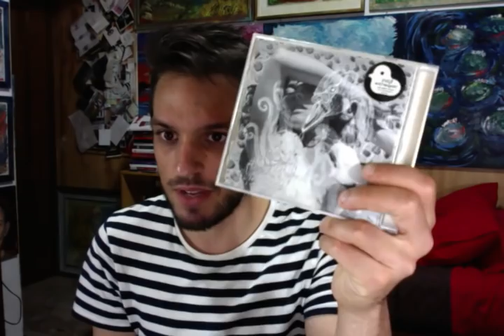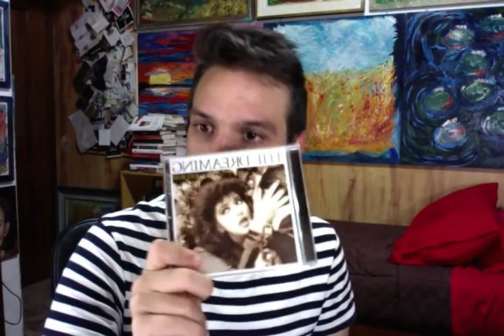I 10 DISCHI CHE MI HANNO CAMBIATO LA VITA.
I 10 dischi che mi hanno segnato e cambiato la vita. E che mi hanno reso il trasgry che sono oggi.

Björk - Vespertine

Xiu Xiu - A Promise

The Smiths - The Queen is D**d

Massive Attack - Mezzanine

Kate Bush - The Dreaming

Talking Heads - Remain In Light

Swans - Filth

Joy Division - Unknown Pleasures

Can - Tago Mago

Coil - Horse Rotorvator